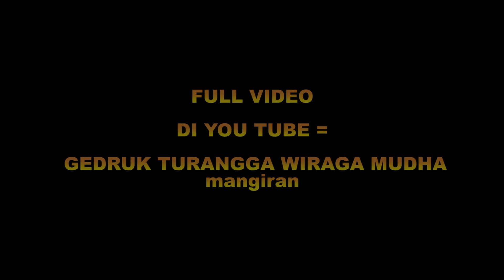LAGU NYI RORO KIDOL DINYANYIKAN DEMITE MOBAL MOBAL GEDRUK TURANGGA WIRAGA MUDA FEAT SKS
pentas gedruk turangga wiraga mudha bersama sks. kesenian gedruk turangga wiraga mangiran pentas di lapangan mangiran, di babak ke dua ini DINYANYIKAN TEMBANG NYI RORO KIDUL
contac person monggo bisa hub no. 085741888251